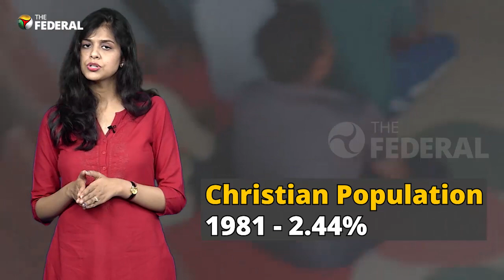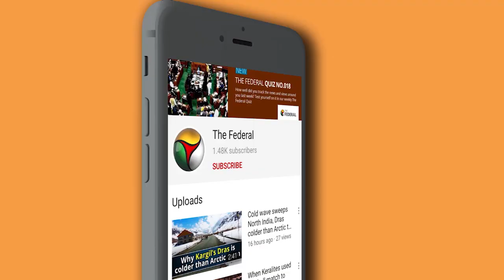Attacks on Christian community in Karnataka a move to justify anti-conversion bill? | The Federal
Pastors attacked, prayers disrupted, churches and prayer halls vandalised, and worshippers harassed. These have become a frequent occurrence in Karnataka over the last one year. The People’s Union for Civil Liberties in Karnataka has documented 39 incidents of violence against Christians in the state from January to November this year. While the report documented 39 incidents it also reported that many other incidents of violence against Christians went unreported. The report concluded that Karnataka has been constantly witnessing a sharp rise attacks against Christians. The report also alarmingly stated that the police backed the Hindutva mobs in carrying out these attacks.